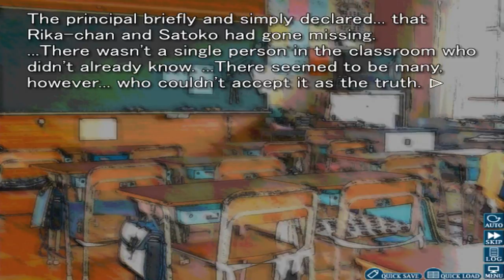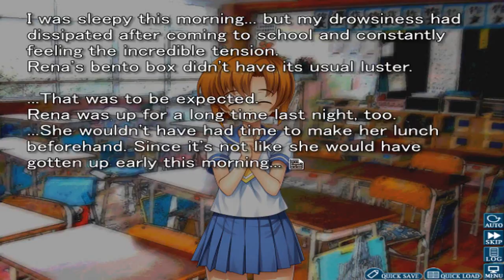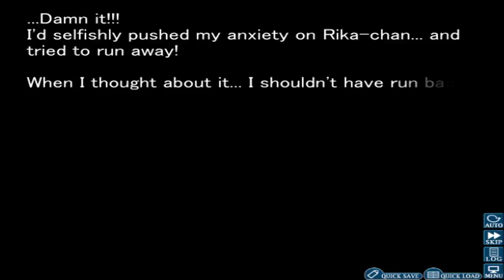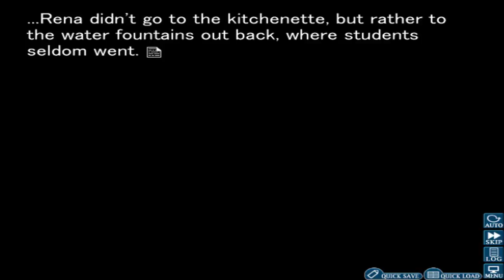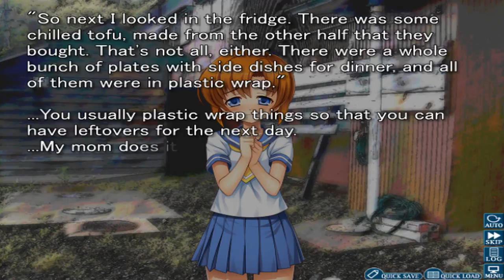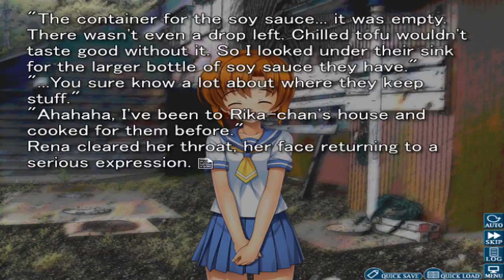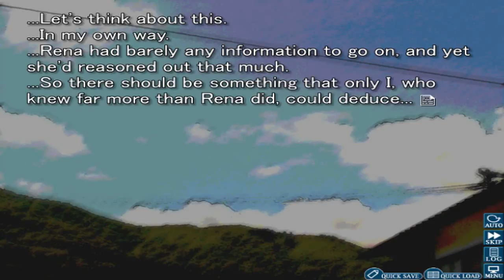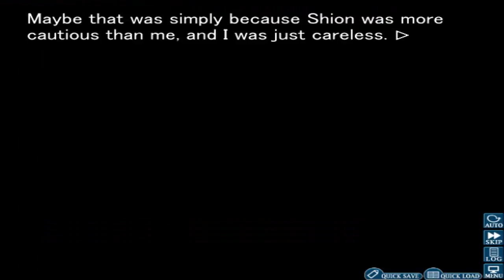Higurashi: When they Cry: Ch 2 Wantanagashi; Part 32-The morning after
And still, no clues as to where Satoko and Rika are.